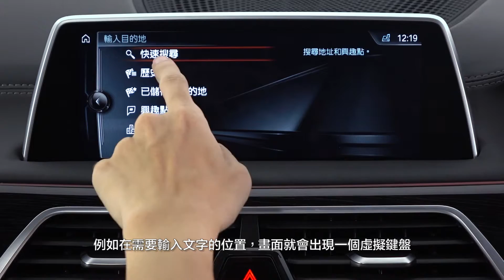BMW 5 Series - Navigation System: Control with Touch Display